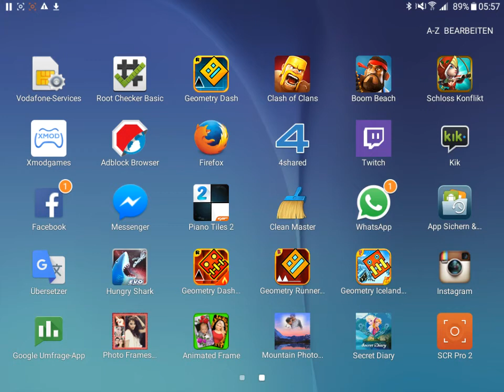Clash of clans let,s Play Montag dehn 1 Februar